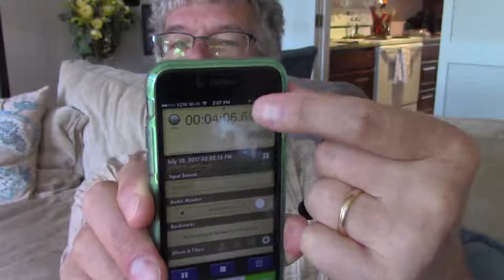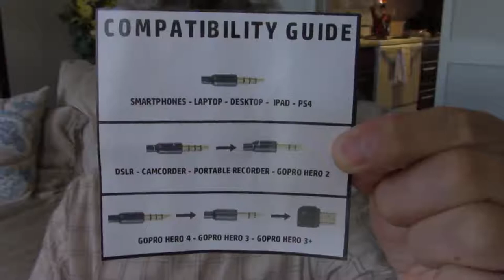Review Purple Panda Lavalier Microphone Lav Mic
Includes TRRS and TRS adapter, 10' extension cable, "dead cat" windscreen, GoPro mini-USB adapter, storage bag. Microphone has 5' cord length and foam screen. Decent sound for under $25 on Amazon.com